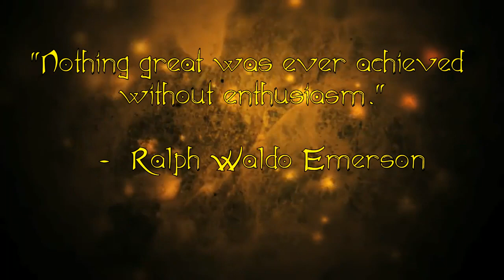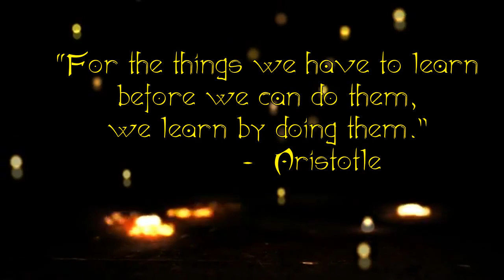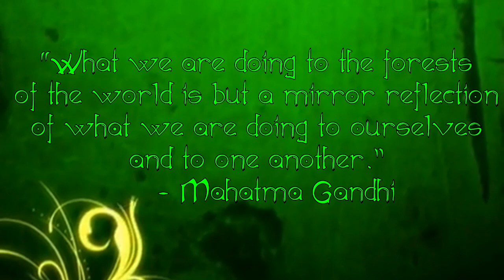Ms. San Emilio 2013